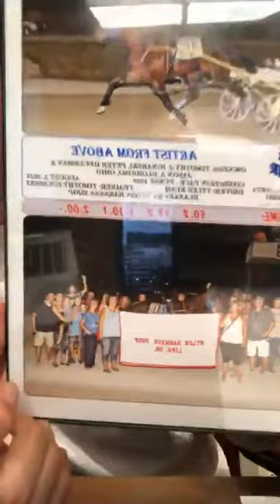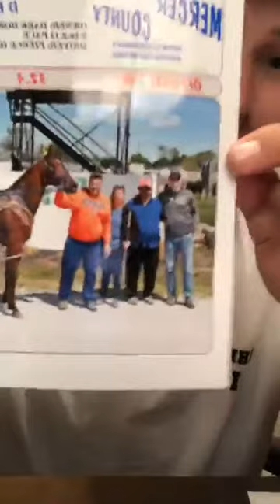Paddock Party - Hank LeVan - 5.17.2021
Hank LeVan from LeVan Stables joins me on the Paddock Party to discuss his 2 year olds in training, how his 3 year olds are coming back, and more!